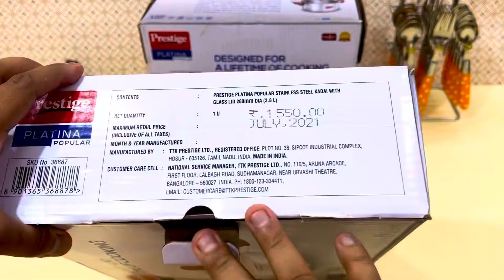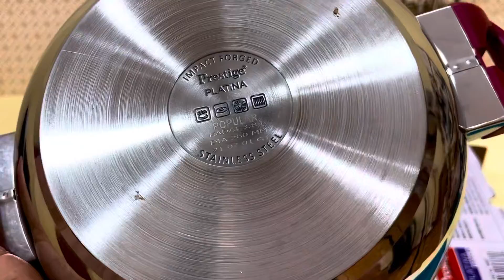New prestige Platina steel kadai /Biryani pot Steel cookware Amazon sale.